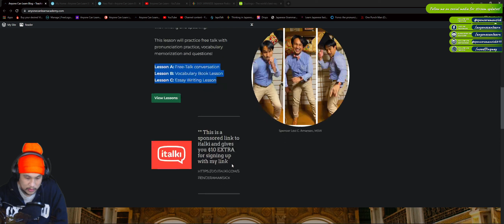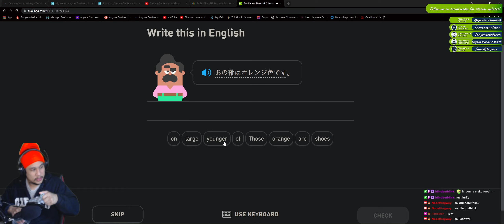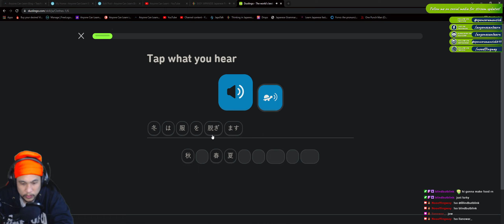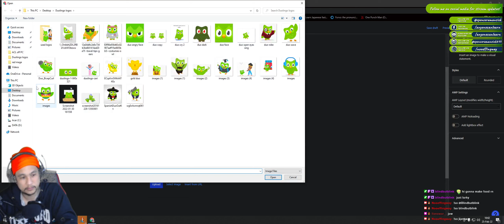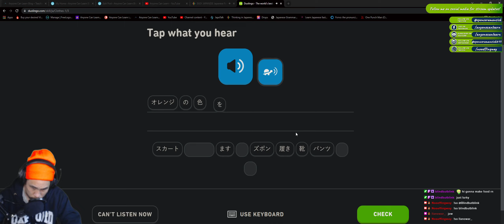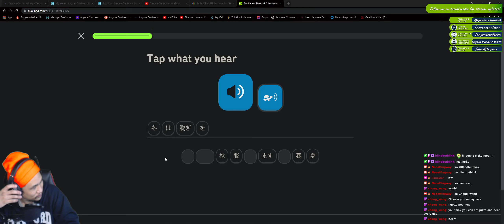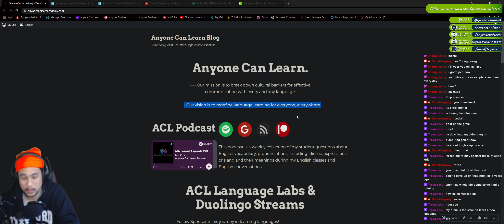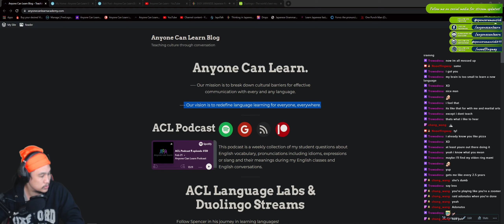Spencer's ACL Language Lab#23: I'm learning Japanese